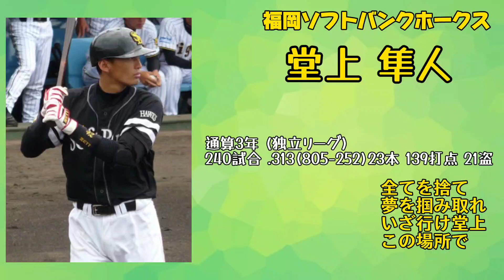福岡ソフトバンクホークス 堂上隼人 応援歌【全てを捨てた男】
本当に全てを捨ててしまった選手
応援歌は良かったのに...